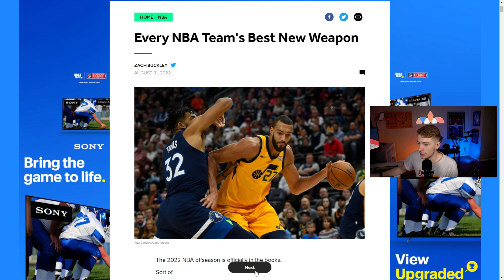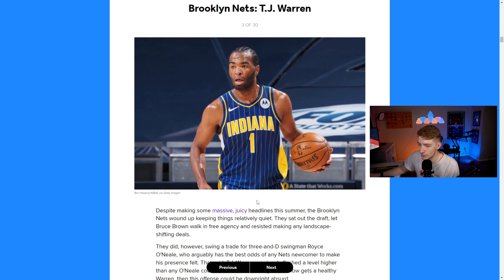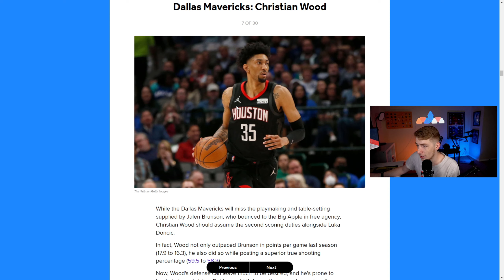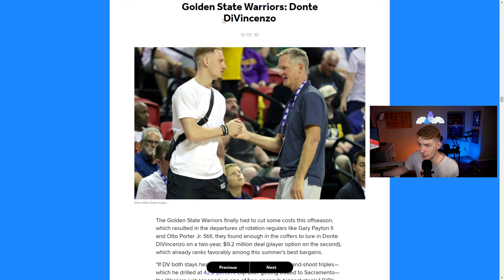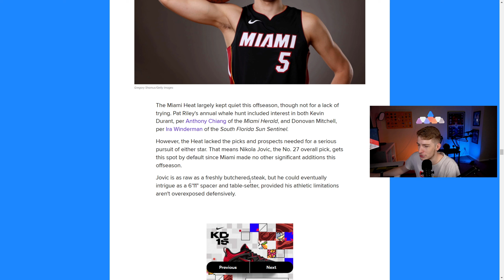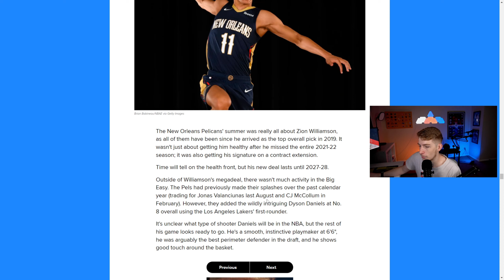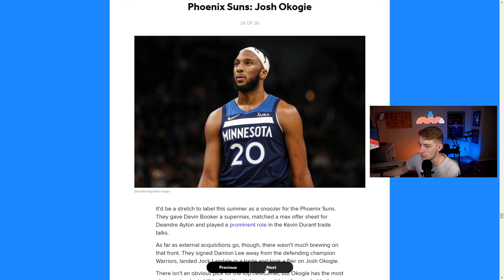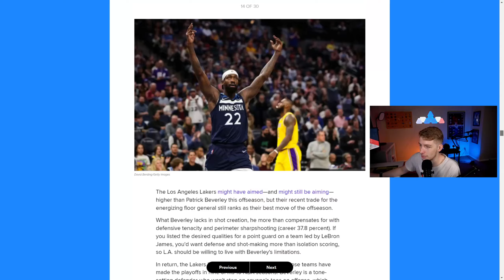EVERY NBA TEAMS BEST NEW WEAPON!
Reacting to this bleacher report Article that showcases Every Teams Best Ne Weapon